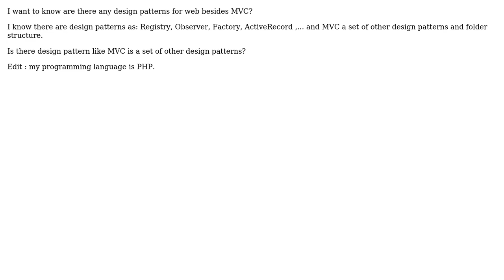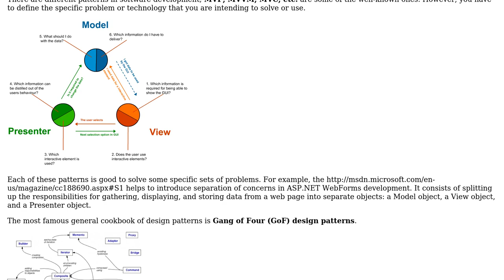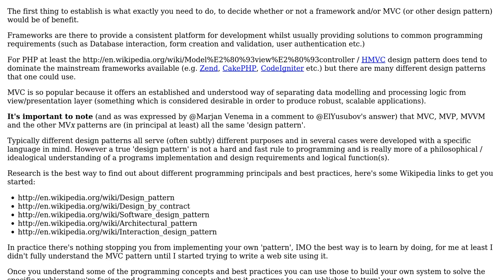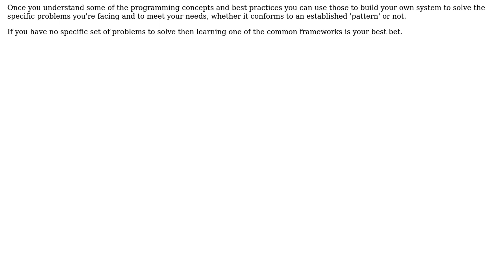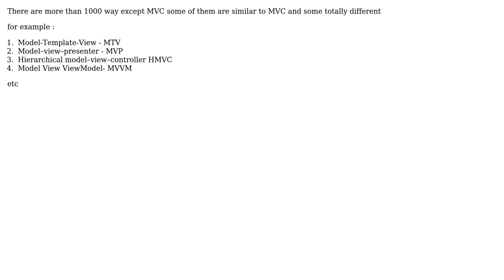Software Engineering: Is there any design pattern except MVC for web? (8 Solutions!!)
Software Engineering: Is there any design pattern except MVC for web?

With thanks & praise to God, and with thanks to the many people who have made this project possible! | Content (except music & images) licensed under CC BY-SA | Music | Images & others | With thanks to user Yusubov user Saurabh Chandra Patel user Saeed M. user Kyralessa user Jan_V user GordonM user dodgy_coder user Daniel B user Chris user Bruno Schapper and the Stack Exchange Network Trademarks are property of their respective owners. You are responsible for your own actions.